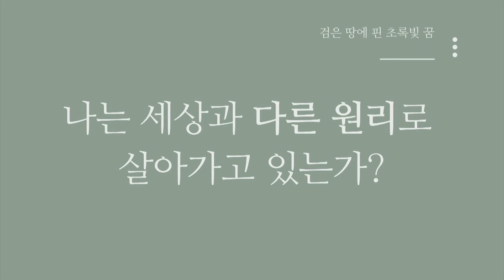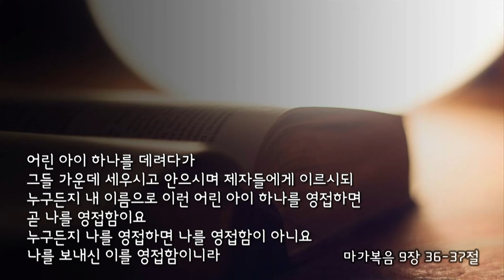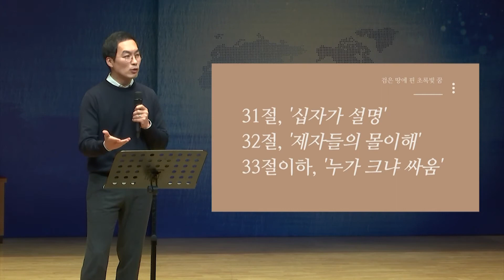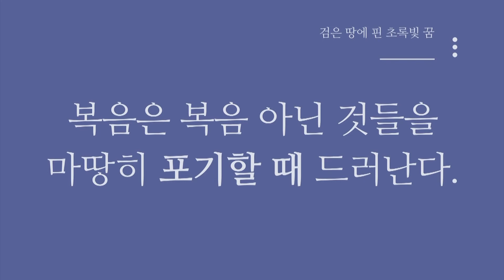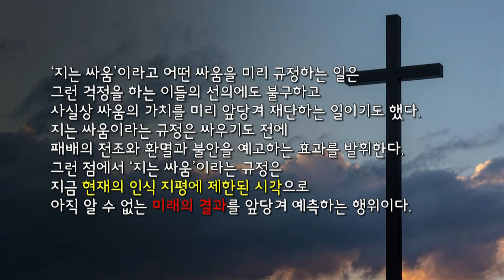"검은 땅에 핀 초록빛 꿈" 김현민 목사 - 서울홍성교회 주일4부 젊은이예배 설교 [20211031]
서울홍성교회 주일 4부 젊은이 예배
말씀 : "검은 땅에 핀 초록빛 꿈"